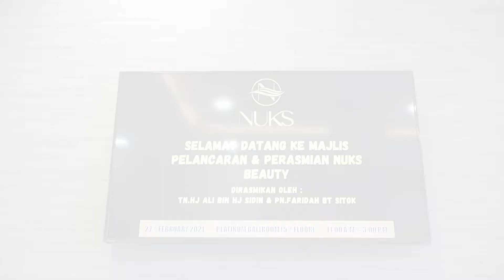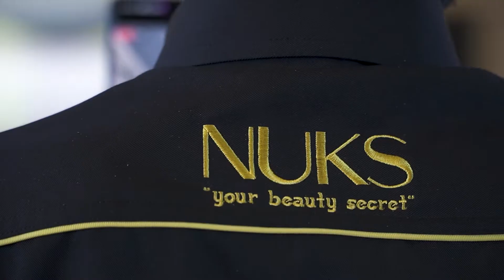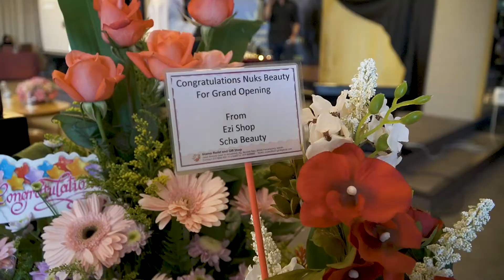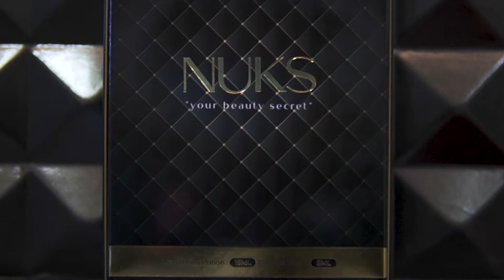NUKS Beauty Grand Launching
New product launching from NUKS Beauty at Lintas Platinum Hotel.